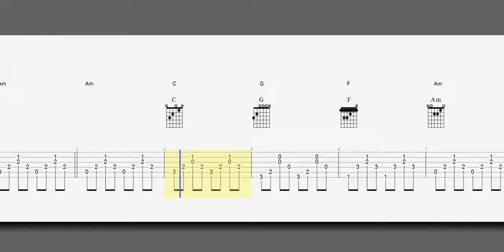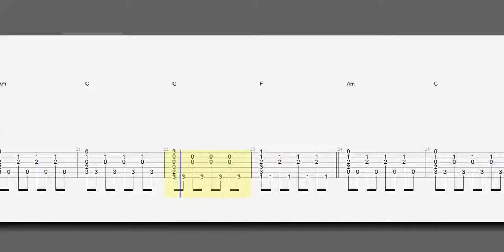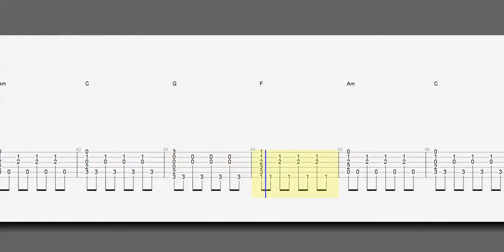Guitar Tab Chords Counting Stars Slower How to Play